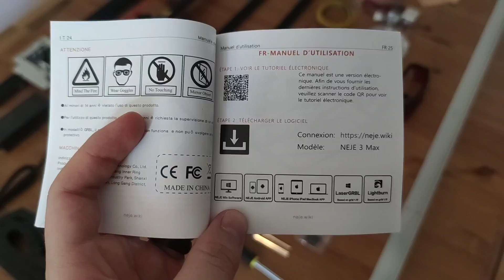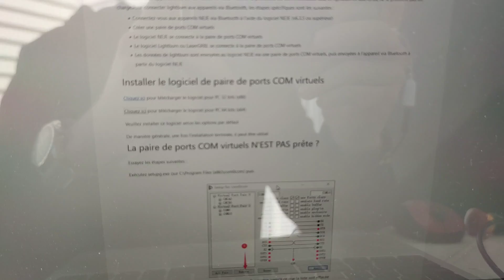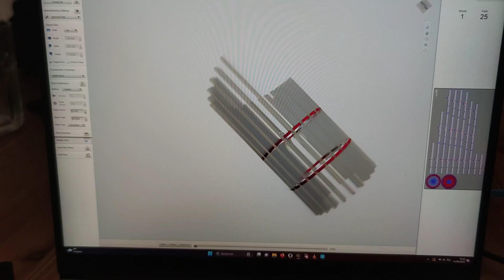Test et avis de la NEJE 3 MAX - Ce laser grand format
J'ai testé la graveuse découpeuse laser NEJE 3 Max. Quels sont les promesses pour ce laser? Et pour quel prix?

NEJE 3 MAX

Pompe à air ACO 328+ pour assistance par air

Si compresseur, utiliser filtre séparateur d'eau

Vidéos Shorts de mes tests sur cette machine

Tu veux soutenir ma chaîne et mes projets?

Prenons une biè... un café céréalier :D